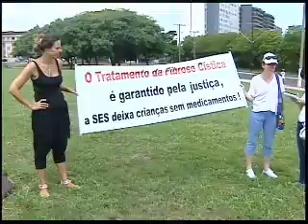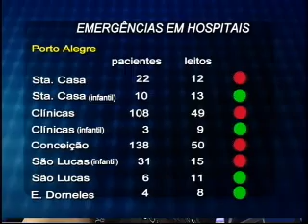Ulbra Notícias - 25 de janeiro de 2011 Bloco 1 de 2